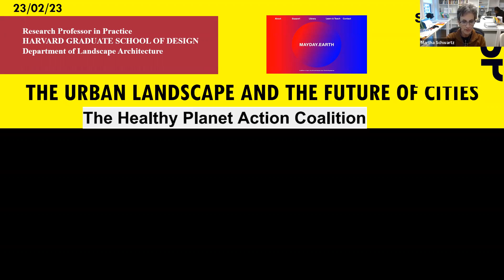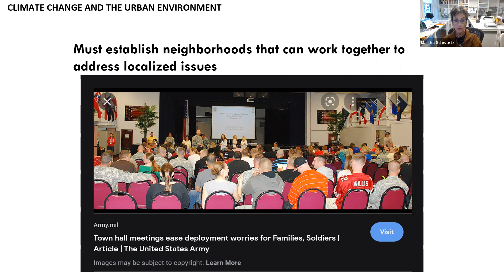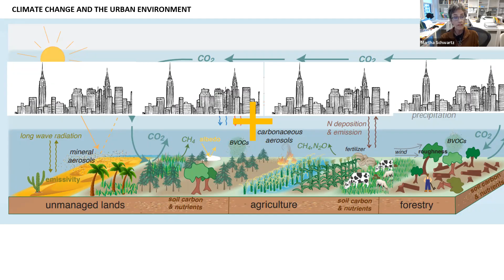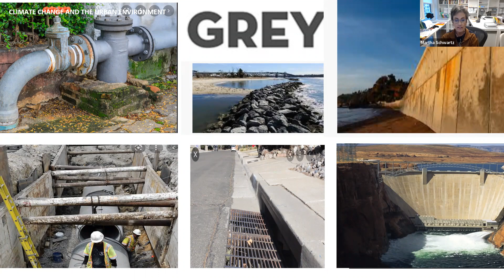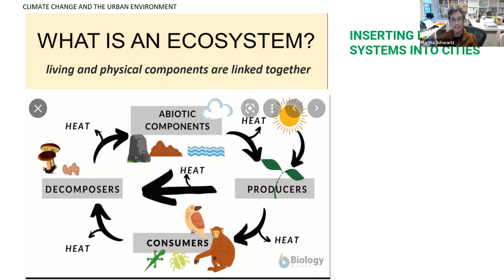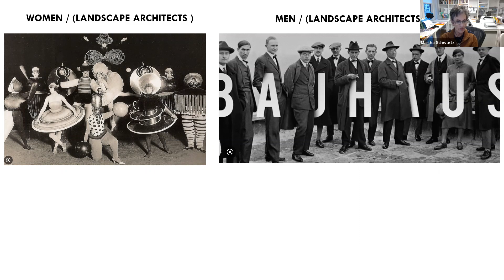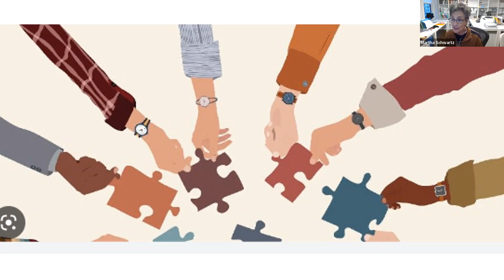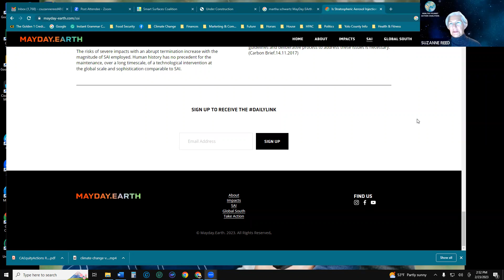Martha Schwarz Healthy Planet Action Coalition Landscape Architecture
The HPAC Guest Speaker is Martha Schwartz, a tenured Professor in Practice of Landscape Architecture at the Harvard University Graduate School of Design. The Topic will be:
"Engaging with the Global South on Climate Solutions".  A supporter of exploring geoengineering as a climate solution, Martha has recently returned from conducting a series of lectures and community meetings in Africa and will share her experience, observations, and recommendations with us . Her brief biography follows.

Martha Schwartz  DSc, FASLA, Hon FRIBA, Hon RDI, RAAR | Founding Partner, Principal
A landscape architect and artist with major interests in cities, communities and the urban landscape, Martha Schwartz is the founder of Martha Schwartz Partners. She has over 35 years of experience as a landscape architect, urbanist and artist working on a wide array of projects around the globe with a variety of world-renowned architects.
Martha has received numerous awards and prizes including the Honorary Royal Designer for Industry Award from the Royal Society for the Encouragement of Arts, Manufactures and Commerce; the Cooper Hewitt National Design Award; the Women in Design Award for Excellence from the Boston Society of Architects; Honorary Doctor of Science from the University of Ulster in Belfast, Ireland; a fellowship from the Urban Design Institute; visiting residencies at Radcliffe College and the American Academy in Rome; an Honorary Fellowship from the Royal Institute of British Architects; and, most recently, a Council of Fellows Award by the American Society of Landscape Architects.
A founding member of the Working Group of Sustainable Cities at Harvard University, Martha has lectured both nationally and internationally about sustainable cities and the urban landscape. Her work has been featured widely in publications as well as gallery exhibitions.